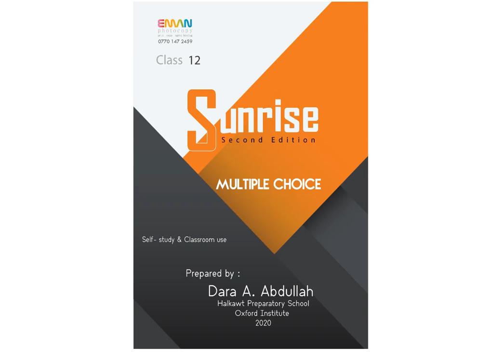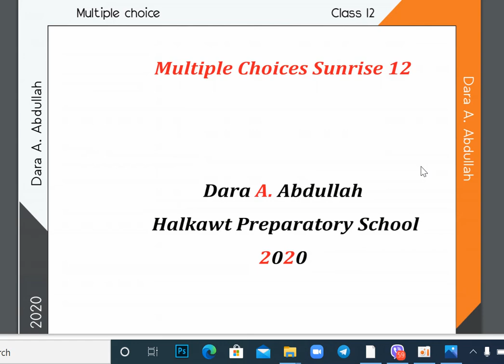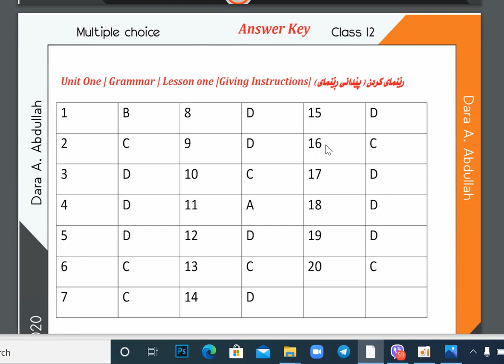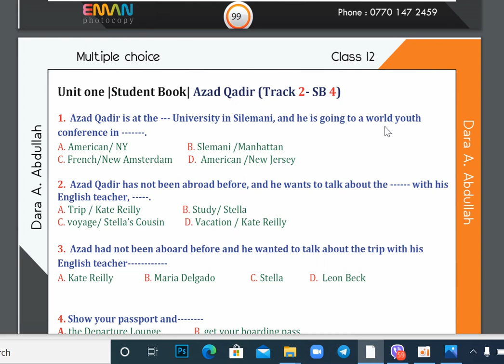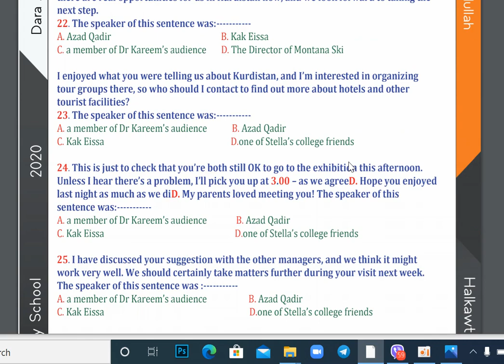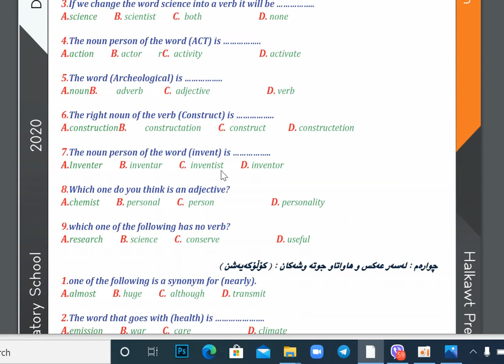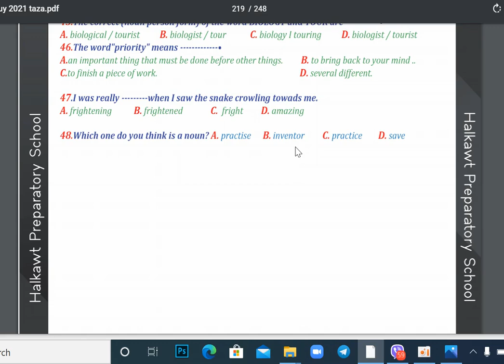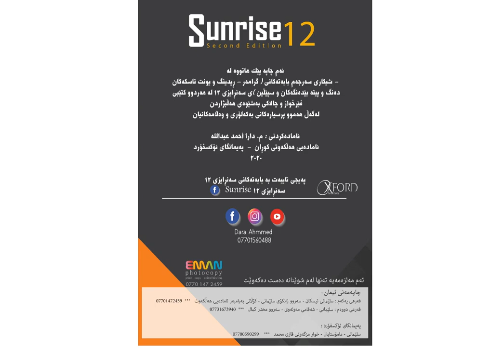2020-2021ڕونكردنه‌وه‌ی تایبه‌ی م.دارا احمد به‌ شێوازی كۆششكردن له‌مه‌لزه‌مه‌ی هه‌ڵبژاردنی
👏سوپاس بۆ خودا | لە کۆتایدا توانیمان ئەم بەرهەمە نوێیە پێشکەشی فێرخوازانی خۆشەویست بکەین. کە پێکهاتوە لە ۳ بەش|
☺️🌺 بەشی یەکەم : پێک هاتوە لە 900 پرسیار دەربارەی گرامەر لە هەردوو کتێبی چالاکی و فێرخواز
💐بەشی دووەم : پێکهاتوە لە 600 پرسیار دەربارەی سەرجەم ڕیدنگ ویونت تاسک و سیدی خوێندنەوەکان
🌷 بەشی سێیەم : شیکاری سەرجەم ڕاهێنانەکانی کتێبی چالاکی کە نزیکەی 600 پرسیارە•
ئێستا فێرخوازی بەڕێز دەتوانیت دوای پێداچونەوەی هەریونتك دوو جۆر تاقیکردنەوەی خۆت بکەیت
۱ـ تاقیکردنەوەی هەموو بابەتەکان بە شێوەی بەکەلۆری
۲ـ تاقیکردنەوەی خۆت لەسەر هەموو پرسیارە بەکەلۆریەکانی سەنڕایس لە سەرەتای گۆڕینی مەنهەج تا تەمهیدی ساڵی 2020 .💐🌺🌷